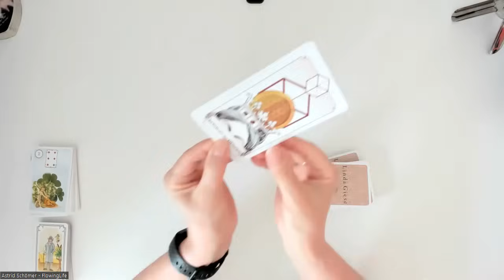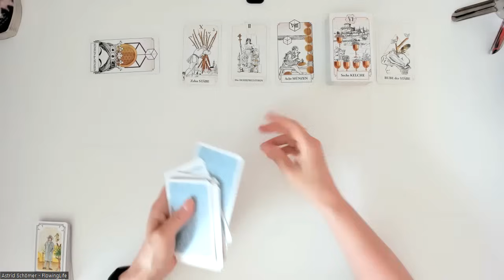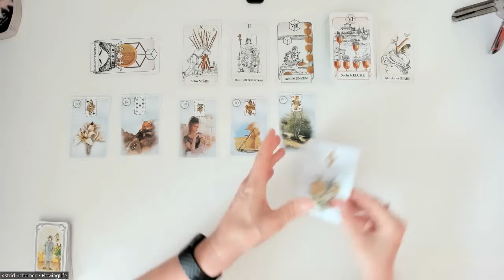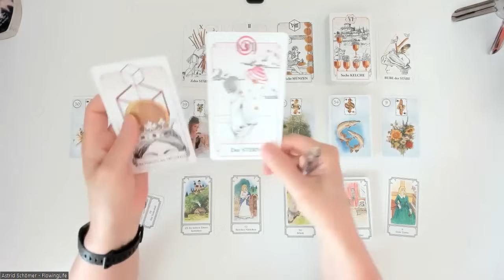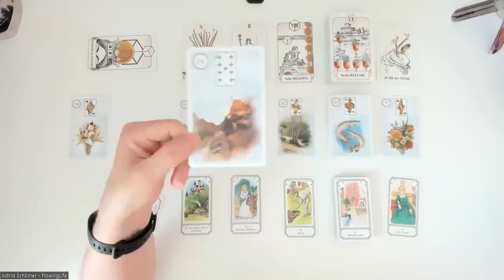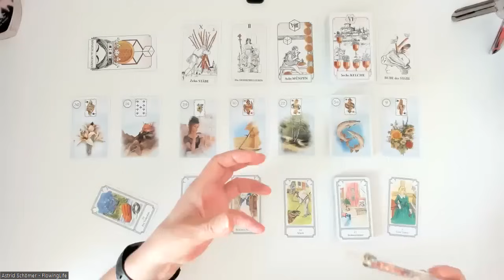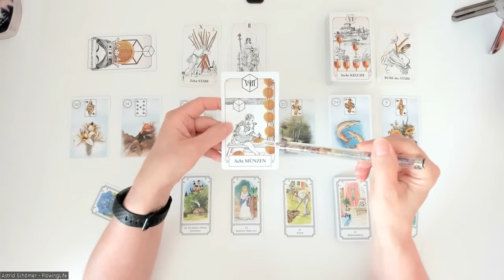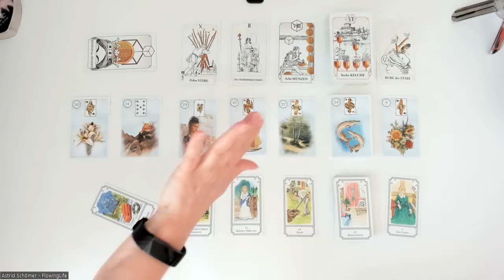Ohne es zu wissen wirst Du beschützt🌟- Tagesenergie für Mittwoch, den 16.08.2023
Folgende Legungen biete ich an:
- 9er-Legung für 50 Euro
- 20 Fragen - 20 Antworten 90 Euro
- Partnerschaftslegung EINFÜHRUNGSPREIS 60 Euro

Per WhatsApp mit Bild und Sprachnachricht:
- 9er-Legung für 30 Euro

Dein Gespräch mit den Engeln kostet für 30 Min. 50 Euro und für 60 Min. 100 Euro.

Kreissparkasse Köln
IBAN DE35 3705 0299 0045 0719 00
BIC: COKSDE33XXX
Betr.: Spende

oder
Betr.: Spende

Folgenden Karten verwende  ich:

Königsfurt-Urania Verlag:
- Kipper Orakelspielkarten,
- Weiße Eulen Lenormand,
- Lenormand Dondorf,